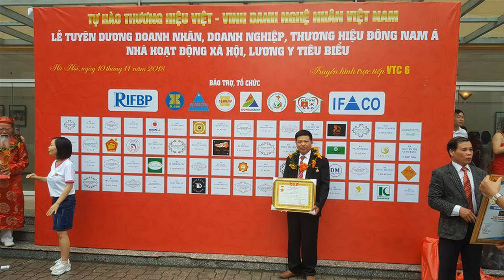🔴Hoành Phi Câu Đối mẫu Mới Nhất 2020, Bác Bê( Thanh Hóa). đồ gỗ Hiền Lanh. 0986883349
-Đồ gỗ Hiền Lanh sản xuất Hoành Phi gỗ gụ lồng Cuốn Thư lớn nhất Miền Bắc. 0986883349
- 🔴Mẫu hoành phi gỗ gụ lồng cuốn thư có kích thước 1m97, 2m17, 2m37. v. v. Đây là mẫu hoành phi thờ gia tiên đang được ưa chuộng nhất hiện nay trên thị trường đồ gỗ online
- 🔴mẫu hoành phi lồng cuốn thư bằng gỗ gụ có kích thước dài 1m97 x rộng 67, khuôn tranh dầy 7cm, to 10cm, ván dầy 3cm liền khối k ghép, xung quanh ván chạy chữ công, 4 góc chạm hoa lan tây, ở giữa có cuốn thư chạm 3 chữ: Đức Lưu Quang
- Trung bình 1 tháng cơ sở đồ gỗ đồ thờ Hiền Lanh sản xuất 50 đến 70 bộ hoành phi lồng cuốn như này
- 🔴Cơ sở Đồ Gỗ Hiền Lanh tự hào là đơn vị sản xuất nhiều Hoành Phi Câu Đối gỗ gụ lớn nhất miền Bắc
- Hiện nay
--🔴 Câu đối gỗ gụ có kt 1m97 x 28 x 4( câu đối thờ gia tiên) - 1 bên câu đối chạm :" Tổ Tông Công Đức Thiên Niên Thịnh" - 1 bên câu đối chạm:" Tử Hiếu Tôn Hiền Vạn Đại Vinh"
- Bộ hoành phi câu đối gỗ gụ, gỗ hương - hàng có sẵn rất nhiều tại cs Đồ Gỗ Hiền Lanh